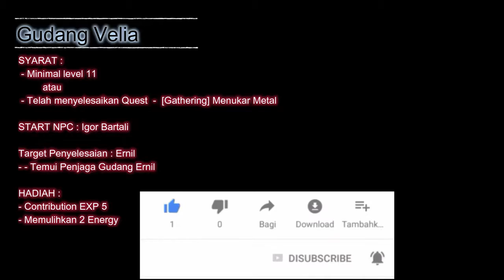Gudang Velia - BDO Quest Indonesia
Quest ini sangat penting, karena untuk membuka quest selanjutnya yang berguna untuk perluasan gudang.

SYARAT :
 - Minimal level 11

START NPC : Igor Bartali

Target Penyelesaian : Ernil
- - Temui Penjaga Gudang Ernil

HADIAH :
- Contribution EXP 5
- Memulihkan 2 Energy

Curhat
Tadinya niat bikin channel khusus gaming untuk bahas Black Desert Online dengan nama Black Bakwan Online tapi apa daya memulai dari awal itu berat Bossque.
Tak upload disini aja lah biar makin ga jelas ini channel, mwahahahaha!!!